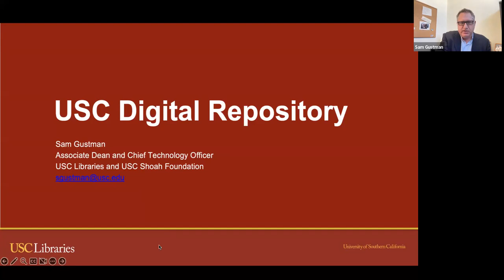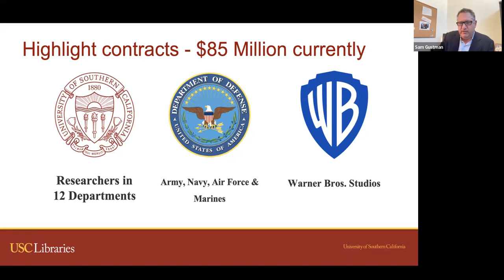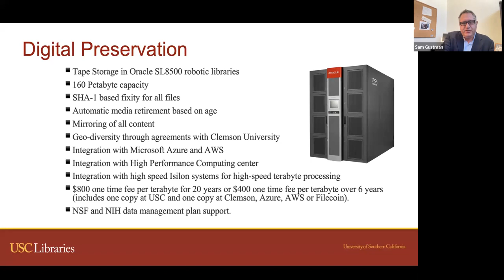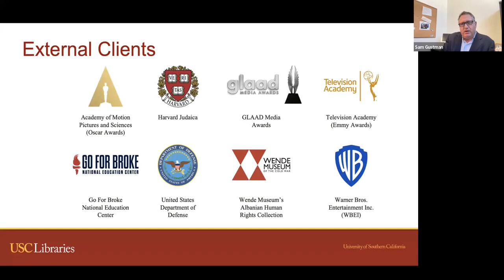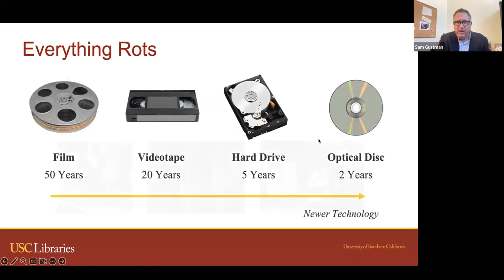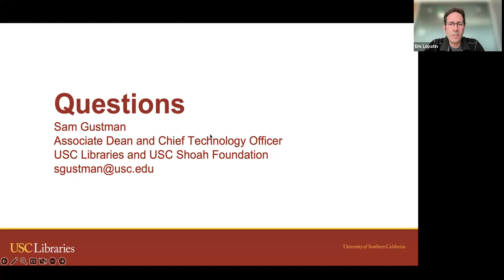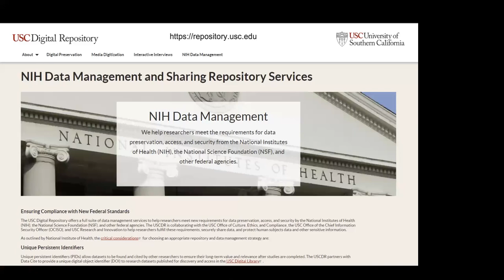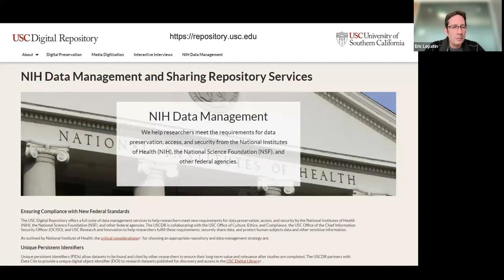2023-09-12 Infrastructure Interest Group - Storage strategies & requirements for research datasets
We welcome Sam Gustman as our guest speaker. Sam is the Associate Dean for Technologies at the USC Libraries, and CTO of the USC Shoah Foundation. He starts us off with a presentation about the USC Digital Repository’s approach to providing preservation solutions for researchers that take into consideration the data management requirements of NIH and NSF and other federally funded projects.